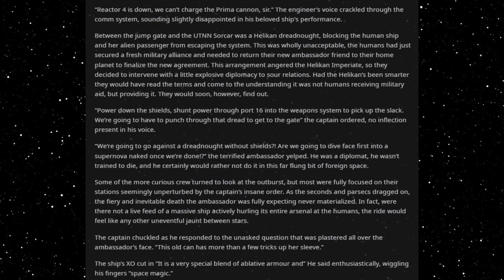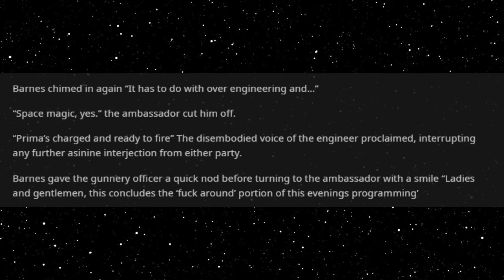Best HFY SciFi Stories: Sleight Of Hand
Breaking the blockade...

An original story written, and granted permission to narrate by u/TheloniousHowe